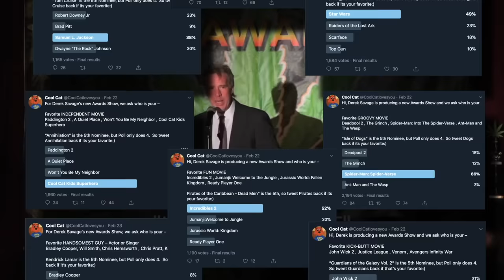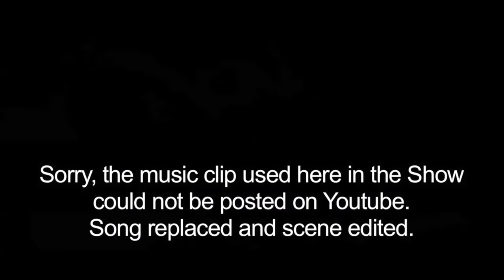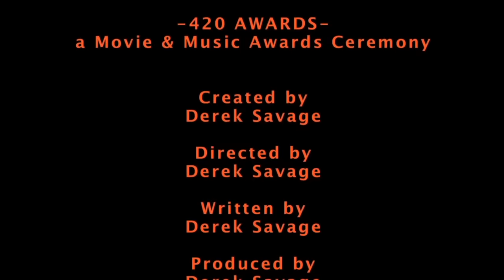Adum & Pals: 420 AWARDS Show - 2019 event